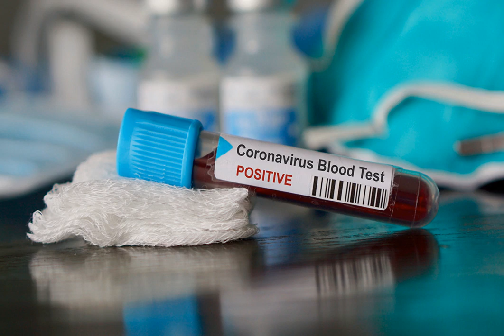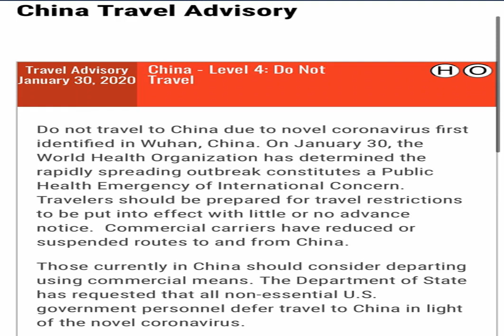State Dept. issues highest advisory: 'Do not travel to China' amid coronavirus outbreak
On Thursday, the U.S. State Department raised its  travel advisory  amid the  coronavirus outbreak . The new message is firm: "Do not travel to China."